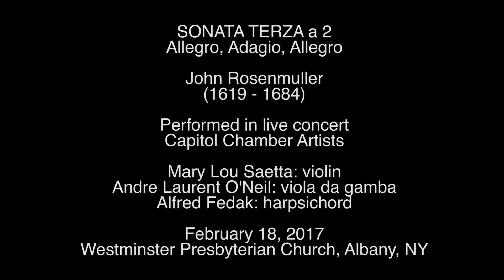ROSENMULLER: SONATA TERZA a 2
SONATA TERZA a 2

John Rosenmuller
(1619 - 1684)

Mary Lou Saetta: violin
Andre Laurent O'Neil: viola da gamba
Alfred Fedak: harpsichord

Westminster Presbyterian Church, Albany, NY